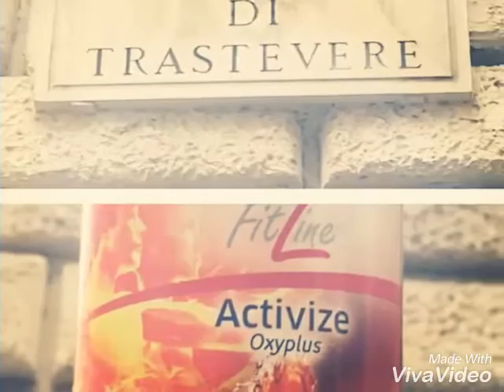PM INTERNATIONAL / FitLine / Beauty Line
Nahrungsergänzungsmitteln / Cosmetics